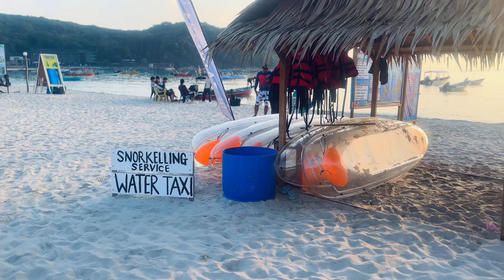Perhentian Island in 3 days 2 nights